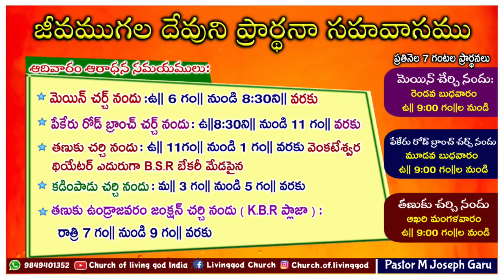Today's God's word by Pastor Joseph||14.01.2022|| Church of LiVing God|| Pittalavemavaram